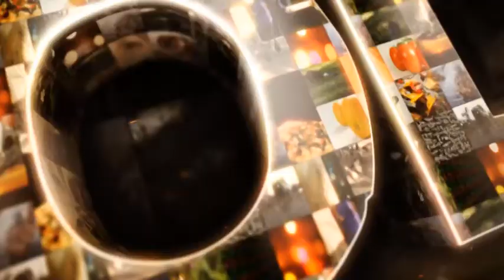Oddaja o ... Primož Ulaga